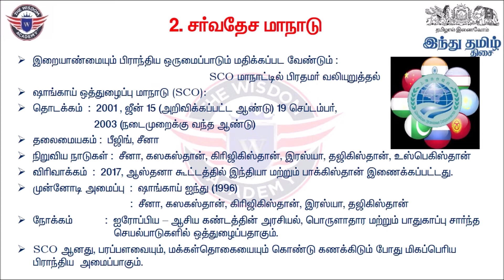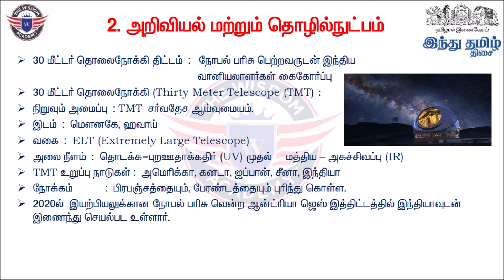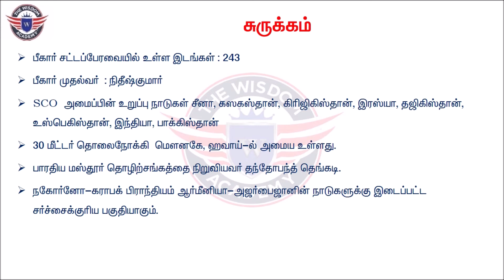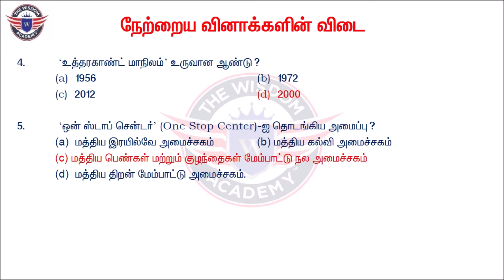11 NOVEMBER 2020 Wisdom Daily Current Affairs MCQ | TNPSC,POLICE,RRB,SSC | by The Wisdom Academy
மேற்க்கண்ட ஒளிப்பதிவின் PDF லிங்க் கீழே  தரப்பட்டுள்ளது.